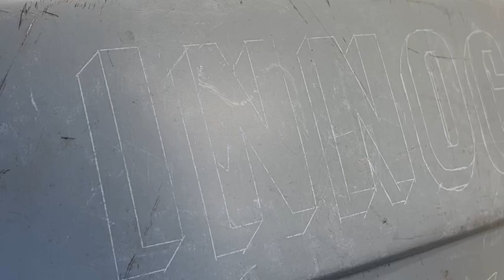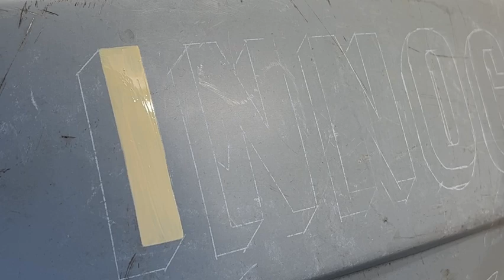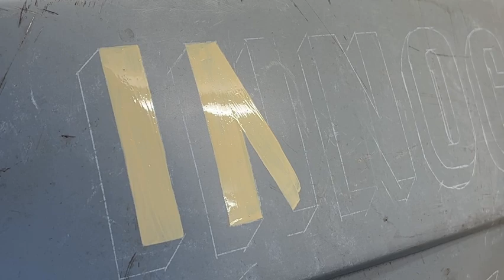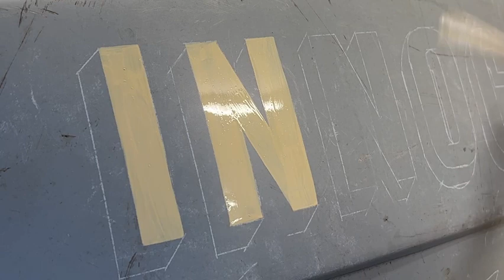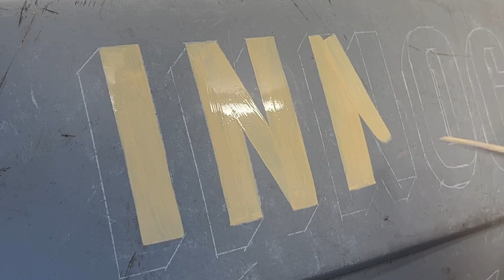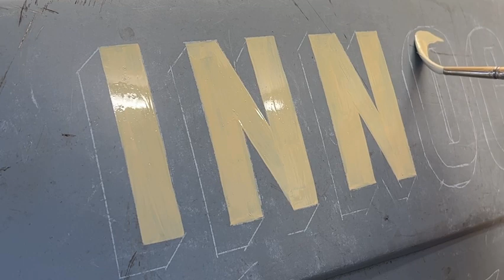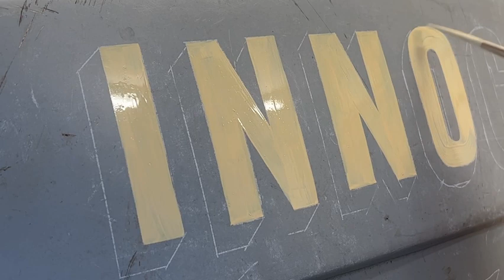Signwriting on scooter panel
Signwriting the lettering on a Lambretta scooter panel. Will be adding a shadow which is going to be colour matched to the scooter along with some casual script along the top & bottom saying 'the finest lambretta scooters. est 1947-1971.

Once the lettering has been left to harden for a few days I will be knocking it back to give an aged/vintage finish.

In the thumbnail you can see my trusty old mahl stick - it's only a bit of dowel with some padding & a bit of a chamois leather held on the end with some cable ties but I've had it a few years & it's got a bit of sentimental value.